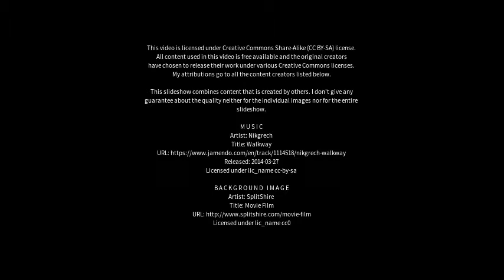Best places to visit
Best places to visit - Dalhousie (India) Best places to visit - Slideshows from all over the world - City trips, nature pictures, etc.